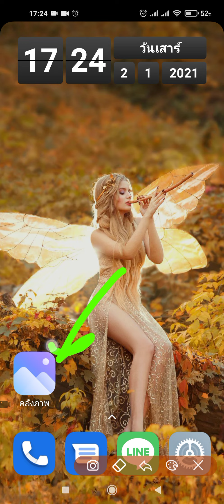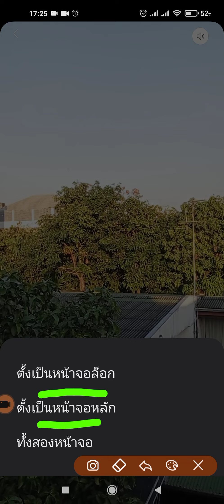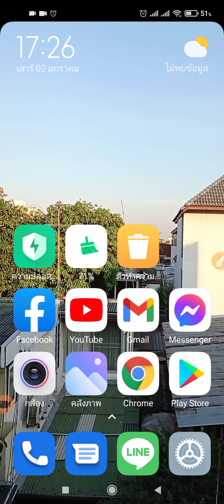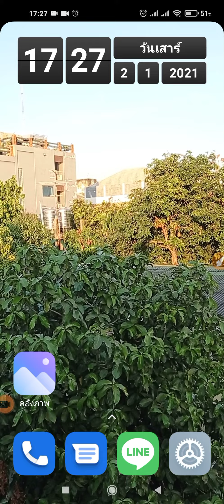ใช้คลิปวิดีโอทำวอลเปเปอร์ ใน redmi note 9 MIUI 12.05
มีคนถามมาว่าอยากได้ วอลเปเปอร์แบบเคลื่อนไหว ที่ทำจากคลิปวีดีโอของตัวเราเองทำยังไง อันนี้ทำในเครื่องโทรศัพท์สมาร์ทโฟน xiaomi redmi note 9